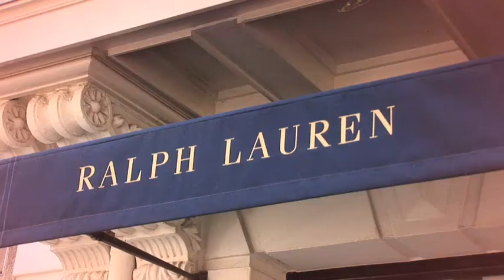Girls Night Out: Eetlied en interview met Afrikaanse vrouw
Dit onderdeel komt uit de voorstelling Girls Night Out. Voor meer informatie zie